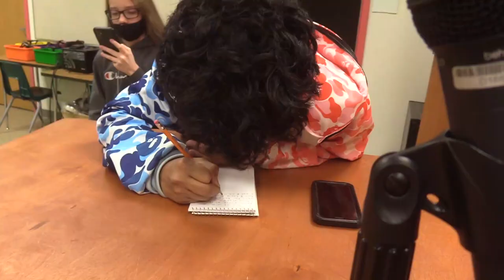Gladiator School: The Intro (Docuseries Ep.1)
The battle for success through rap.